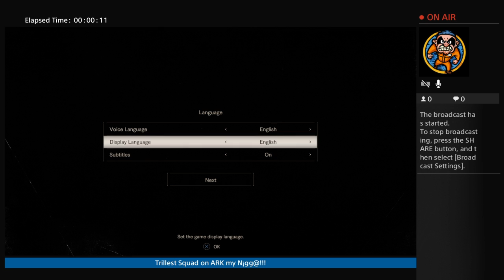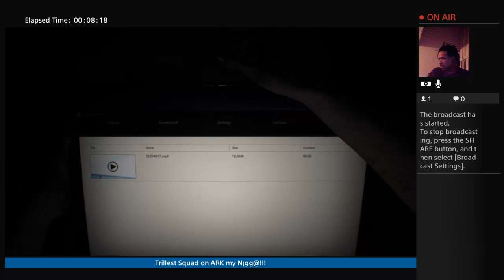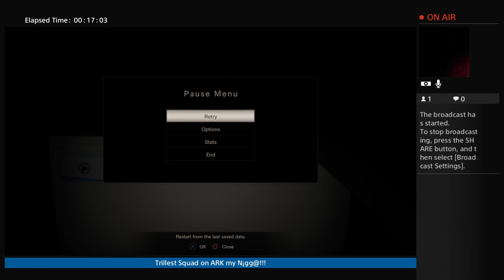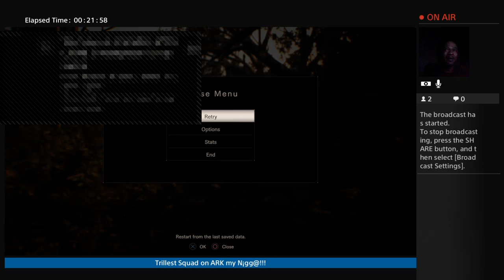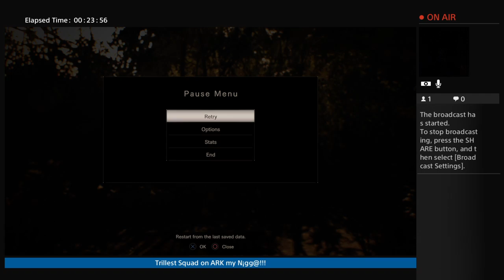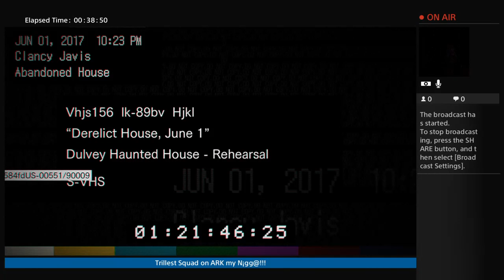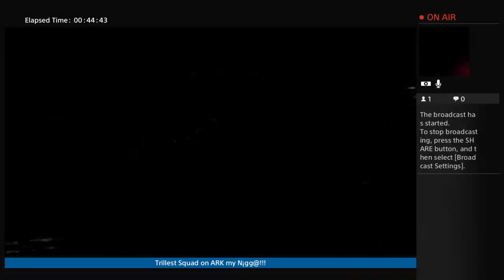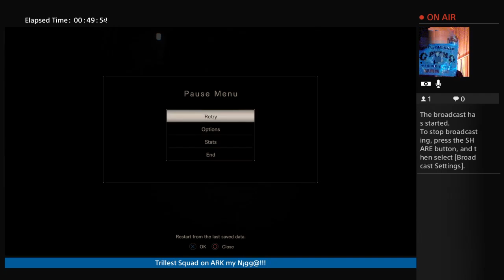WEEGY BABYYYYY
Gamer Lamer